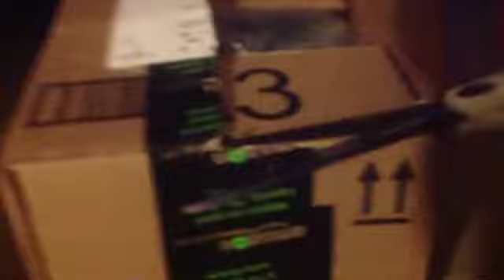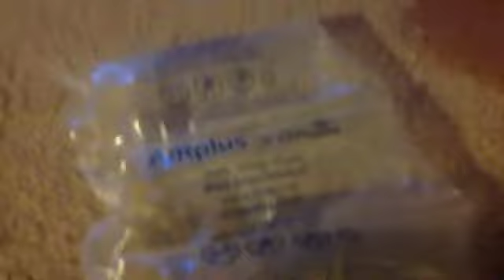Stella's vlogs|Birthday present unboxing.